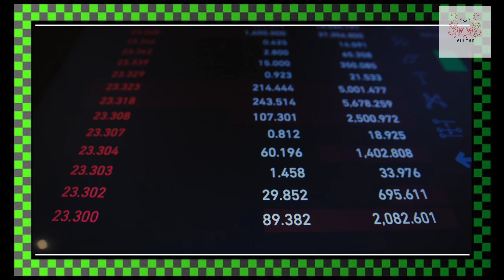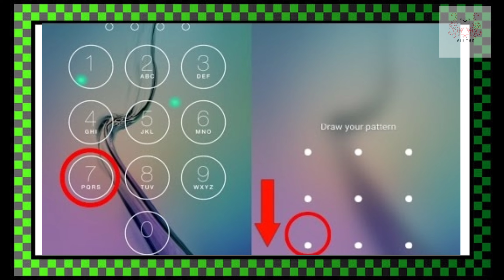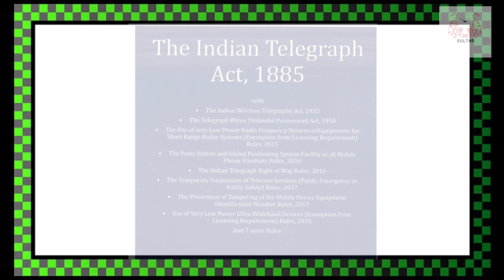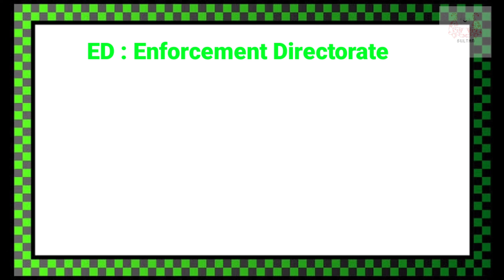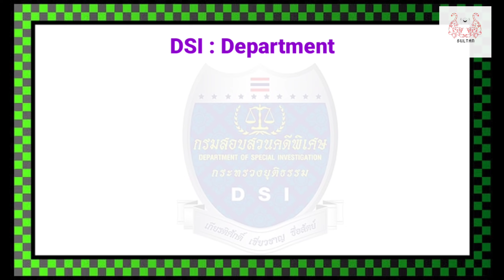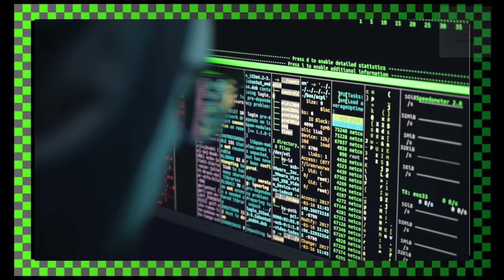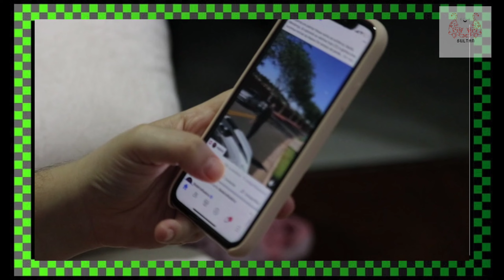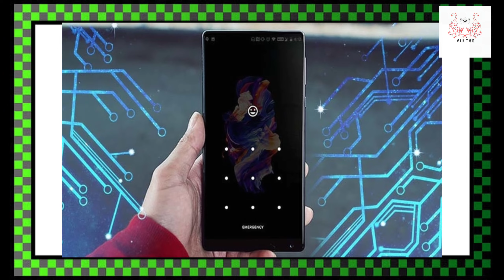Phone Taping kya hai isse kaise bache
फोन टैपिंग क्या है इसके फायदे और नुक्सान, इससे कैसे बचें क्या कोई आपका फोन टैपिंग कर सकता है।

My Introduction
दोस्तों मेरा नाम देविंद्र सिंह है में आप सभी का मेरे 𝖄𝖔𝖚𝕿𝖚𝖇𝖊 Channel में दिल से स्वागत करता हूं। दोस्तों मेरा विचार है कि उन लोगो को आगे बढ़ने में मदद करना जो ज़िन्दगी में कुछ करना चाहते हैं। उनका साथ देना, उनके Motivation से मुझे बहुत हिम्मत मिलती है। और यह मेरी जिंदगी का मकसद भी है।

Sultan Gyan Channel

दोस्तों इस वीडियो में दी गई जानकारी से किसी को कोई ठेस पहुंचाना नहीं है। इस वीडियो द्वारा आपकी नालेज को बढ़ाना है। यदि वीडियो में दी गई जानकारी से किसी को कोई ठेस लगी हो तो उसके लिए में क्षमा चाहता हूं